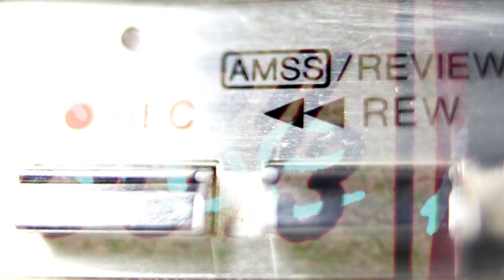Janet Jackson: Velvet Rope Running Commentary Album Reviews